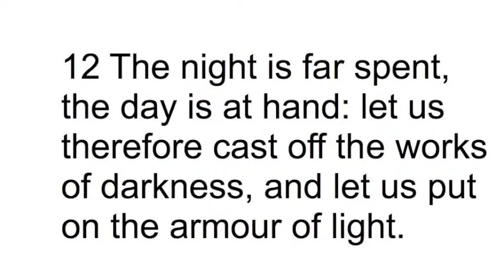2013 12 01 5 Minutes of Faith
Five Minutes from the sermon "Do You Know How To Tell Time" preached Sunday December 1, 2013 at Believers' Ministries. 465 Waterbury Ct Suite E, Gahanna, OH 43230